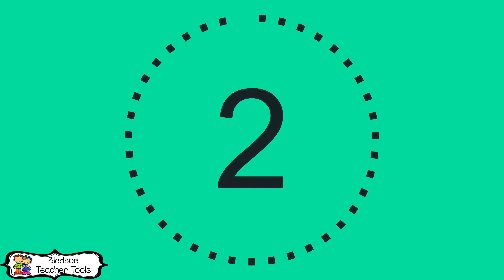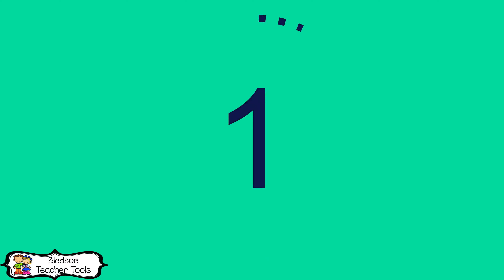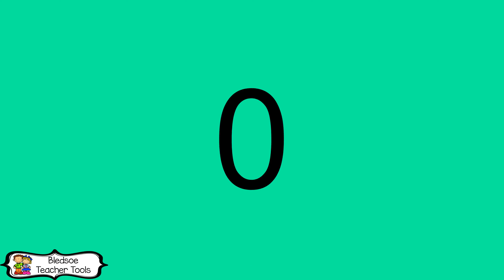Basic Timer with Music 2 Minute Timer